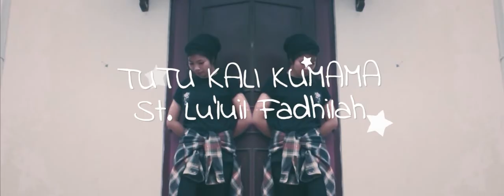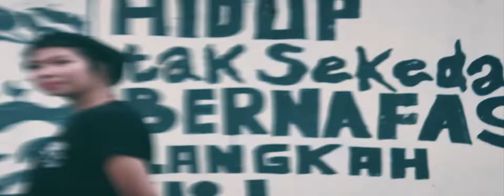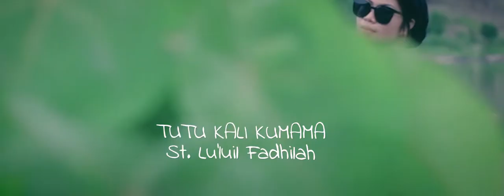TUTU KALI KU MAMA - JALAN JALAN CANTIK DI KOTA DOMPU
TUNGGU EPISODE BERIKUTNYA BERSAMA TIM KOPLING KAB. DOMPU, KAMI AKAN MEMBAWA ANDA LEBIH JAUH DAN MELIHAT LEBIH BANYAK LAGI LOKASI PARIWISATA YG TIDAK KALAH INDAH DARI KOTA KOTA LAINNYA.